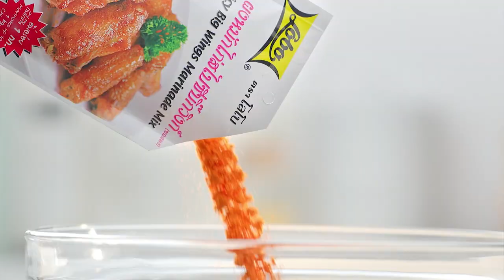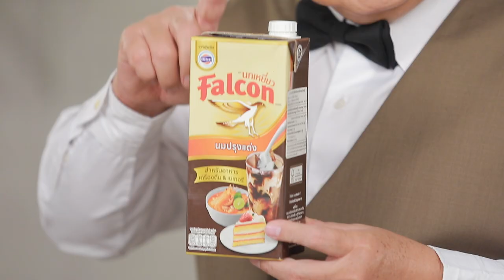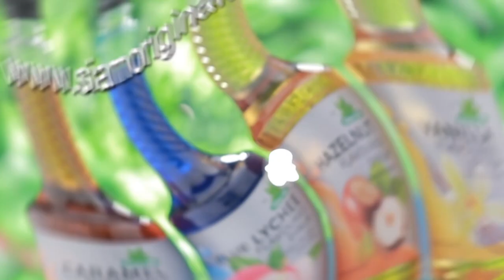รายการ "อดเปรี้ยวกินหวาน" อ.ยิ่งศักดิ์&ครอบครัว ขอเสิร์ฟความอร่อย EP.143 [2/3]